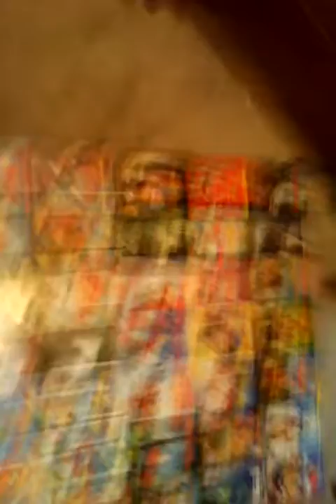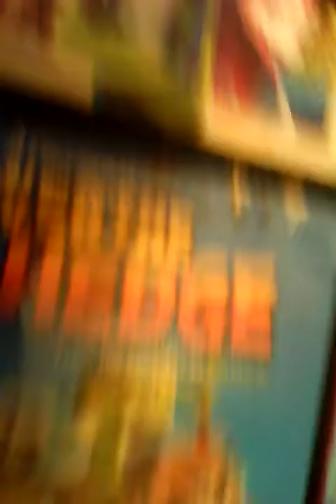Movie setup collection